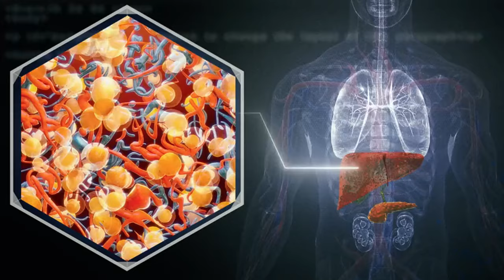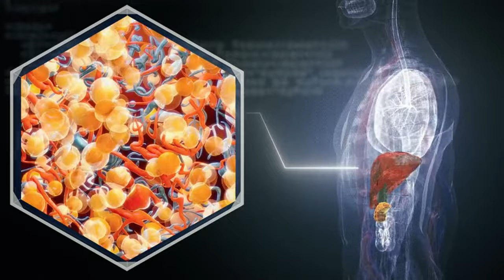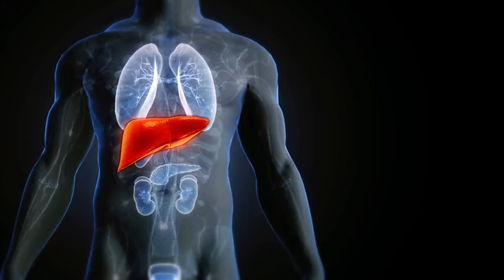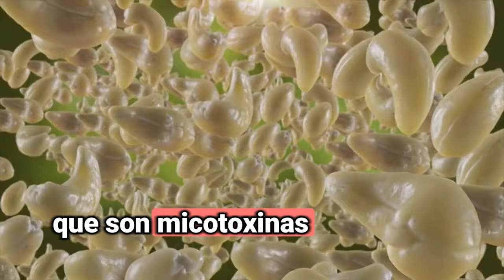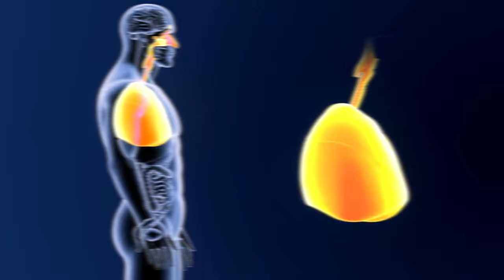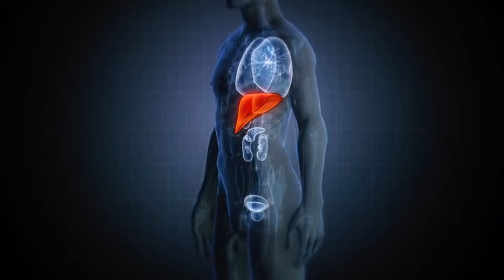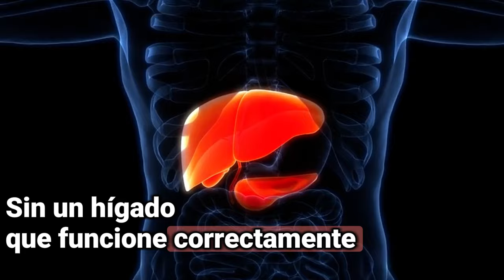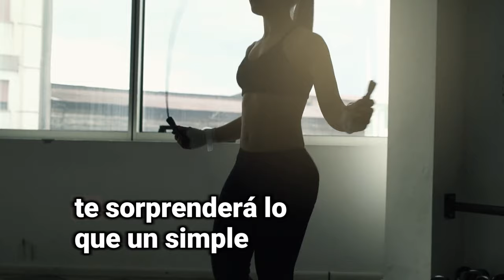8 PRODUCTOS Que ARRUINAN Tu HÍGADO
¡8 Productos Comunes que Silenciosamente Están Destrozando Tu Hígado!

¿Sabías que hay alimentos comunes que podrían estar dañando tu hígado sin que te des cuenta? Imagina descubrir que algo tan cotidiano como lo que consumes a diario está afectando tu salud de una manera silenciosa y peligrosa.

0:00 Alimentos que dañan tu hígado
0:31 El órgano más grande y vital
1:03 Información importante
1:23 Grasas trans: el enemigo oculto
2:29 Consecuencias de las grasas trans
3:01 Alcohol: más dañino de lo que piensas
3:49 Azúcar y fructosa: el dulce veneno
4:48 Aflatoxinas: el peligro invisible
5:24 Sal: el asesino silencioso
6:31 Suplementos y vitaminas: ¿realmente seguros?
7:03 Medicamentos y nicotina: riesgos ocultos
8:02 Edulcorantes artificiales: el dulce engaño